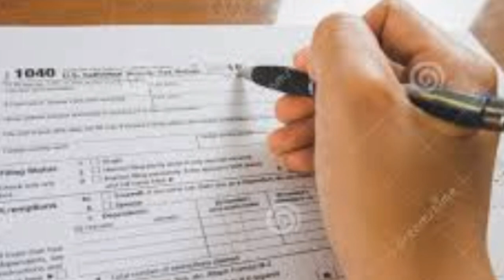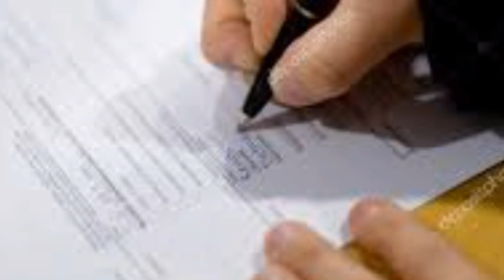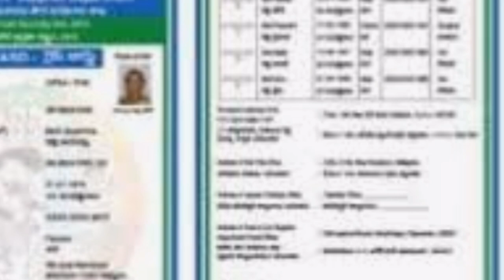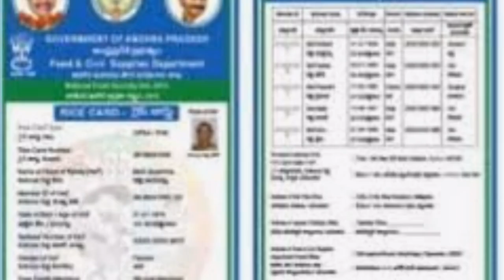AP మీకు " Ration Card " ఉందా అయితే మీరు తప్పకుండా అప్లై చేయండి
AP మీకు రేషన్ కార్డు ఉందా అయితే మీరు తప్పకుండా అప్లై చేయండి Details 2020